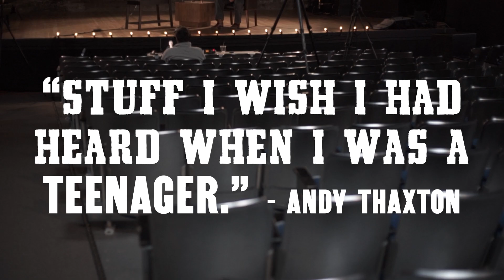E Michael Jones Trailer / Man Rampant Season 2 / Canon Press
Go watch E Michael Jones interview with Douglas Wilson from Man Rampant Season 2 exclusively on the Canon App